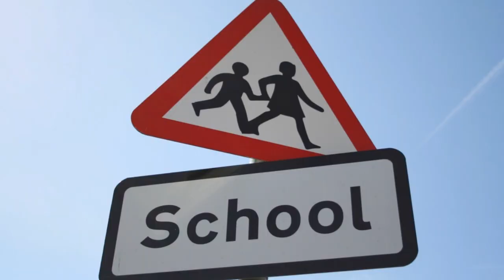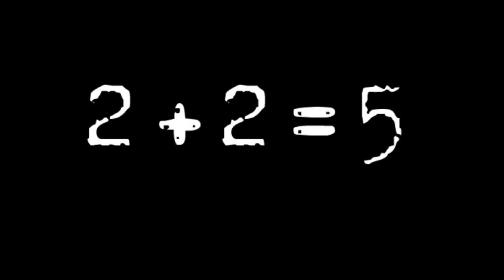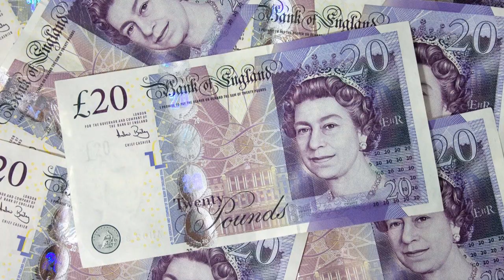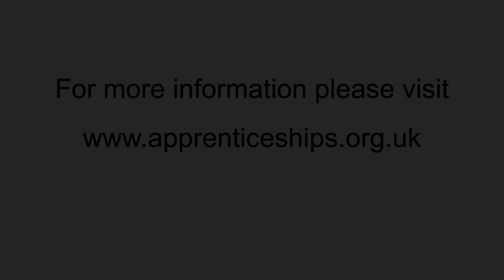The Unison Engine Components / GE Apprentices